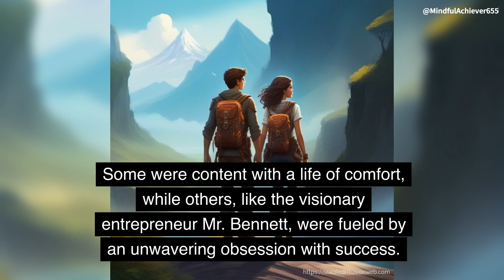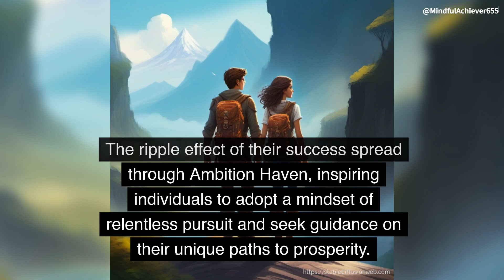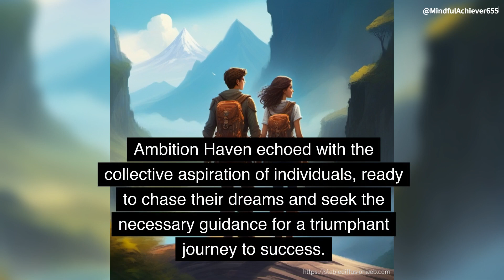The Rich Tapestry of Success: Lily and Jake's Inspirational Journey | Motivational Story ASMR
Embark on a captivating journey with Lily and Jake in Ambition Haven as they unveil the secrets to success. Discover the transformative power of obsession with achievement and the invaluable role of advisors on the path to prosperity. Join us in this inspirational tale that challenges you to chase your dreams relentlessly and seek guidance for a triumphant journey to success.
Dive into 'The Rich Tapestry of Success: Lily and Jake's Inspirational Journey.' Lily and Jake's captivating story explores the transformative power of obsession with success and the crucial role of advisors in the pursuit of prosperity. This narrative is an invitation to viewers worldwide, encouraging them to relentlessly chase their dreams and seek the guidance needed for their triumphant journey to success. Join us in this inspiring tale that transcends borders and resonates with the collective aspiration for greatness.